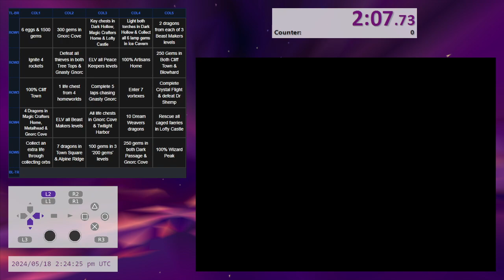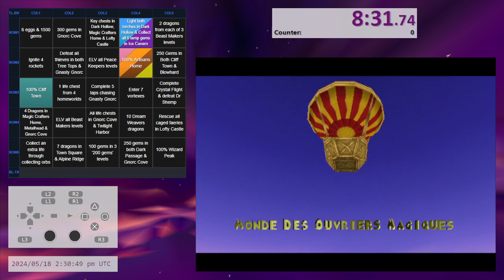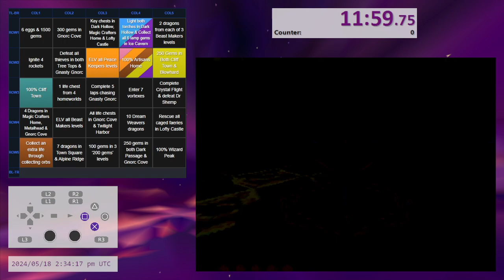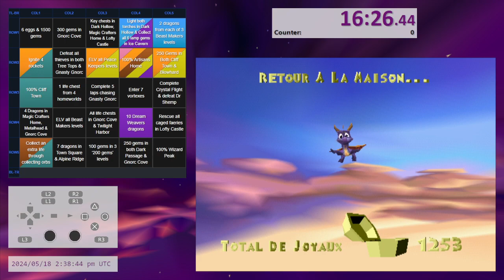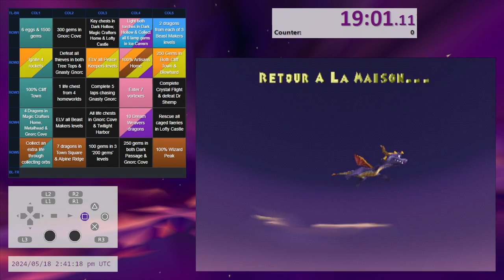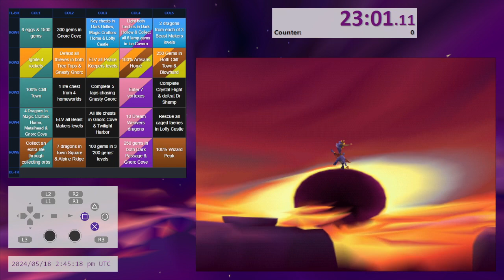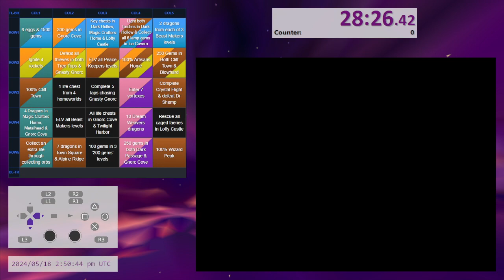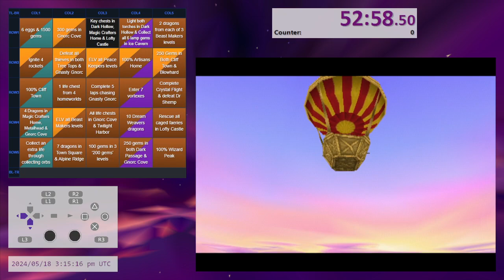PB - Spyro 1 - Bingo (Full Board) - 53:43